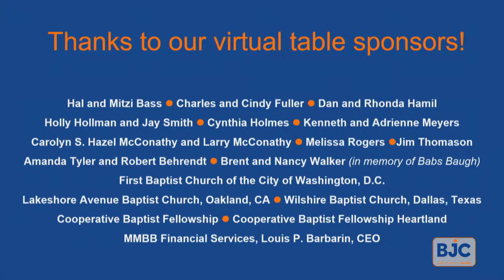RECORDED LIVE: A national conversation on white supremacy and American Christianity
This was a live broadcast of a conversation on white supremacy and American Christianity with author Robert P. Jones and journalist Adelle Banks.

Jones, the CEO and Founder of PRRI, is a leading commentator on religion, culture and politics. He is the author of the forthcoming book "White Too Long: The Legacy of White Supremacy in American Christianity." Banks is production editor and a national reporter for Religion News Service.